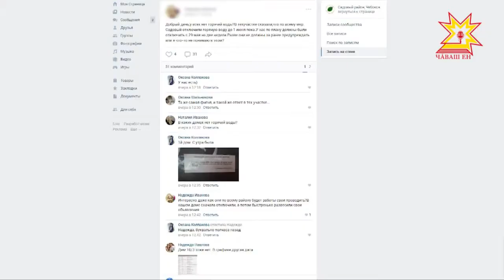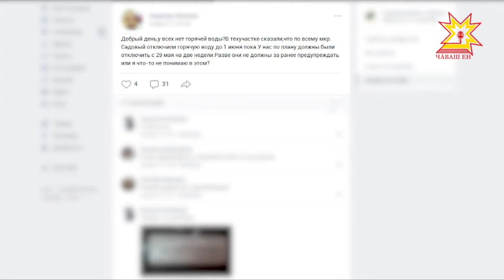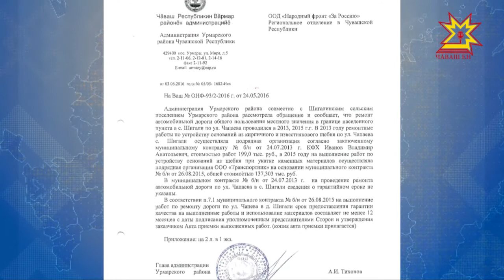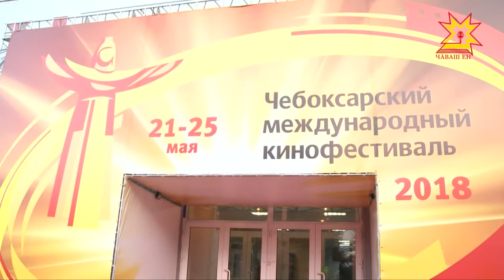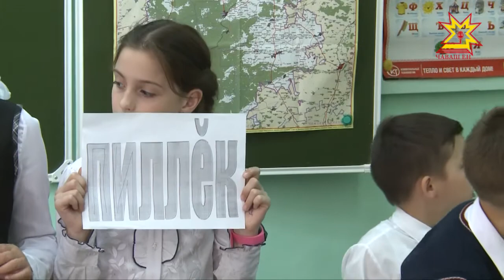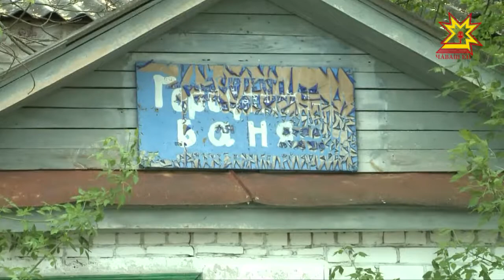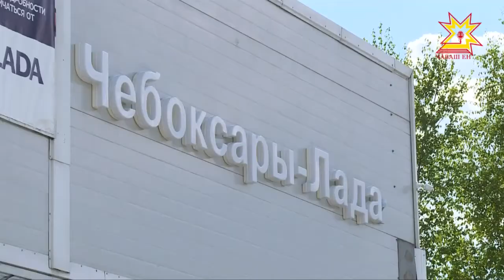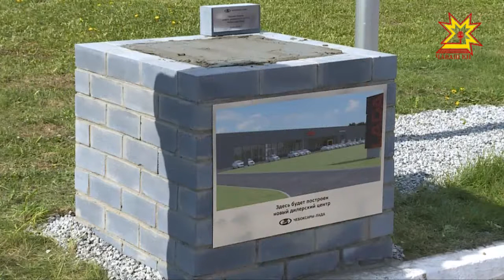Республика 22.05.2018 на русском языке. Вечерний выпуск